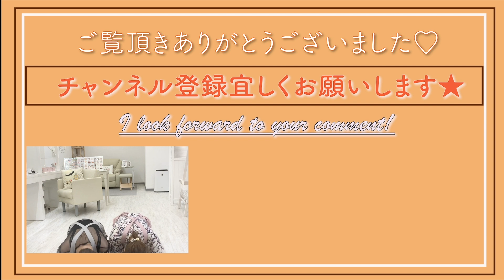【vlog】ネイリストのホテル出勤に密着！４年目/29歳/姉妹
姉妹ネイリスト @あしたチャンネル です！♡

2021年どこにも行けなかったので
近くにホテルステイしてサロン出勤してみました😊
うん。やっぱり家がいいね笑
ホテルもいいけど、疲れてテンションおかしくなりました笑

平和な日常に感謝。
慣れている場所が一番休めるね🙃
でも楽しかった〜！！！！笑

【使用している動画・音楽素材サイト】
‹MotionElements›